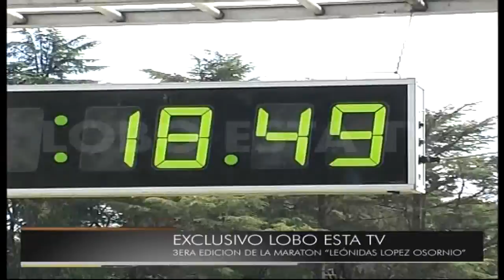LOBO ESTA TV - 08/10/2009 - MARATON PARTE 2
LOBO ESTA TV, unico programa de gimnasia en la television mundial.